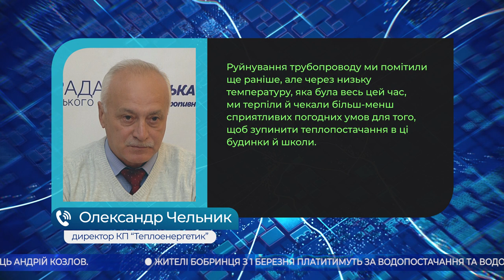Головні новини Кіровоградщини | 2 березня 2021 року | телеканал Вітер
- послизнулася і впала під колеса маршрутки 60-річна жінка у Світловодську;
- куди все ж таки дівають залишки доз вакцини пояснили у департаменті охорони здоров'я області;
- підвищену пенсію отримають близько 70 відсотків пенсіонерів Кіровоградщини вже у березні;
- місяць під замком у власній оселі пробув 52-річний олександрієць;
- на 26 гривень більше платитимуть за воду жителі Бобринця;
- три пориви сталися на одному відрізку теплотраси на Набережній у Кропивницькому;
- дебютував як режисер молодий актор театру корифеїв і ведучий телеканалу “Вітер” Євген Скрипник;